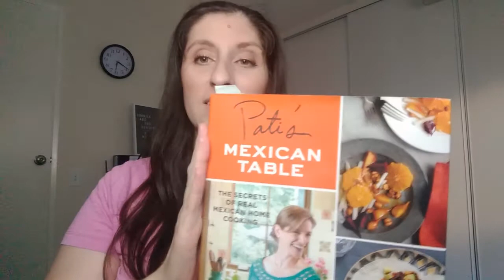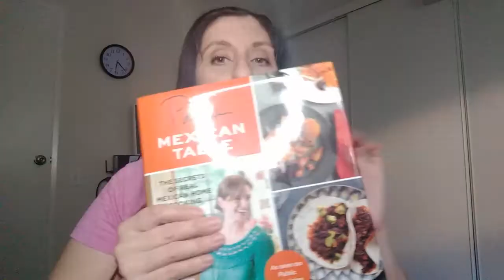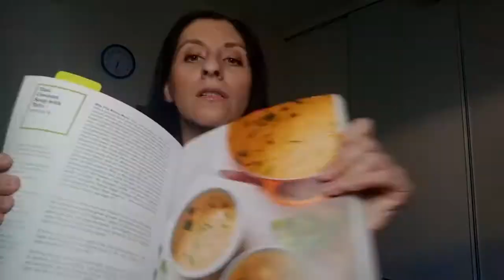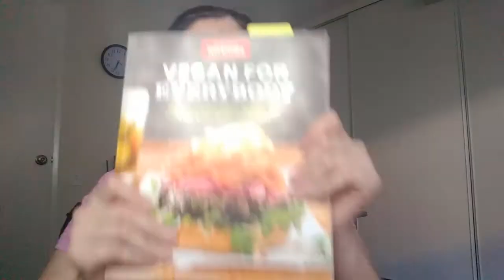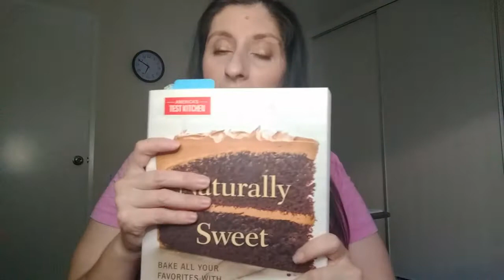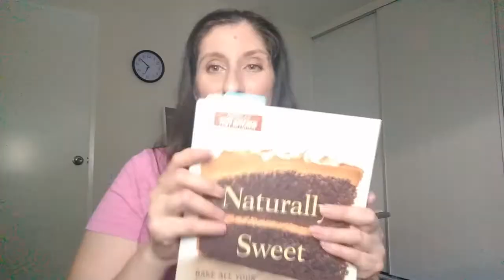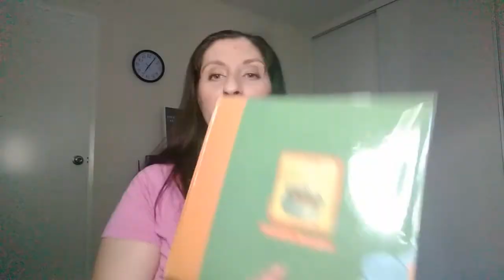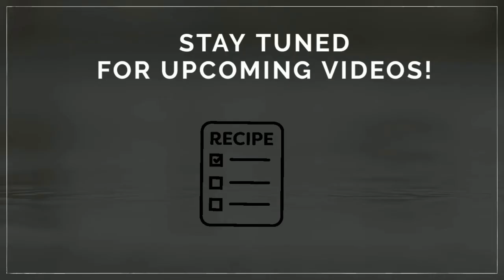My Favorite Cook Books!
Welcome back to Bloom thru Cooking! Today I will be discussing some of my favorite cook books! These books cover a variety of dishes from vegan to meat dishes! I would love to know what are your favorite books.

Links for Cooking Books:
-Vegan for Everybody:

- Naturally Sweet:

- The Food Lab

DIY Cook Book Binder (Similar to the one in video but this one has tabs and dividers!)

My How to Make Tortillas from Scratch

Some of these books were gifted to me or were purchased with my own money.